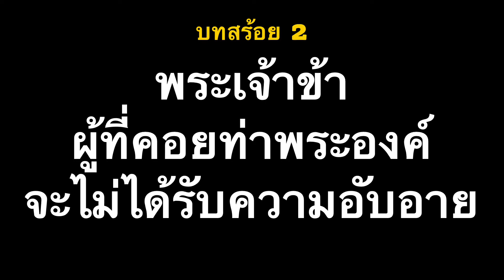บทสร้อย 2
เพลง : บทสร้อย 2

บรรเลง Accordian : อาจารย์ล้วน มายอด

บทสร้อย-เพลงสดุดี